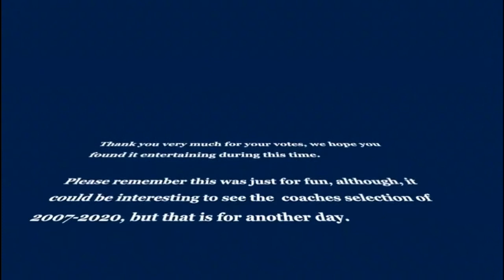Kirkham Grammar School - 29 May 2020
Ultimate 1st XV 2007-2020